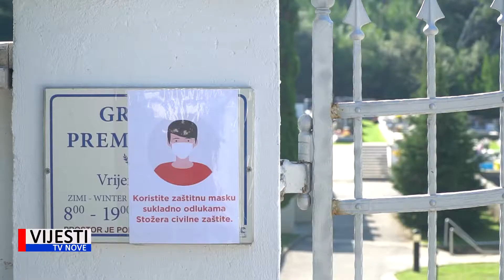Vijesti TVN - Groblja u Općini Medulin 28.10.2020.